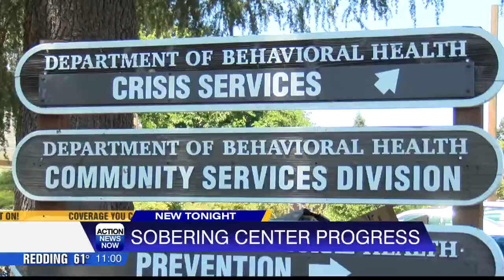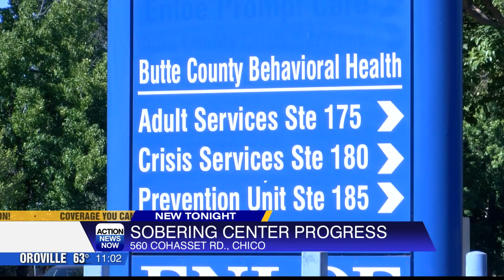Butte County Sobering Center was suppose to open in Spring, but now it's set to open in July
Action News Now reporter Margot Rowe shows us where the center stands now and what the next steps are.